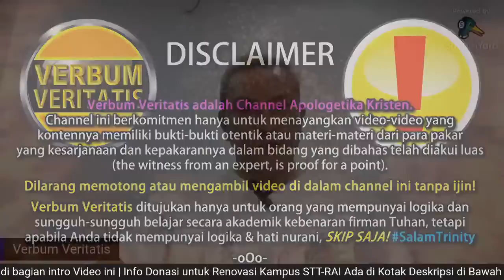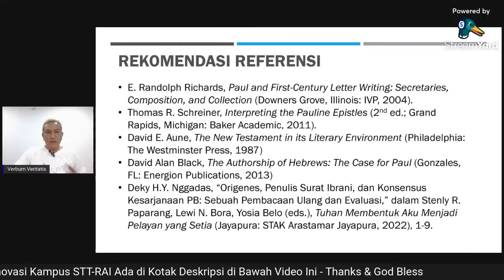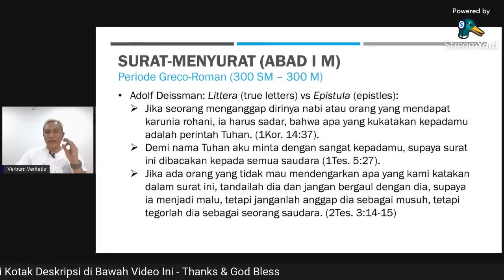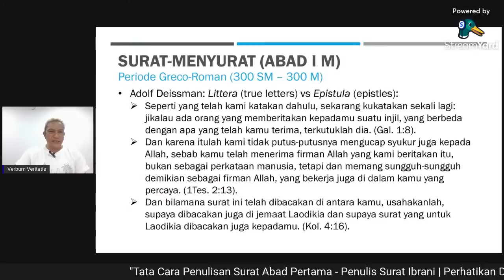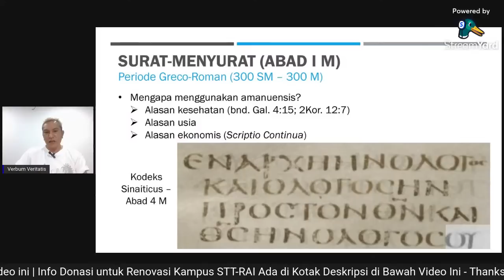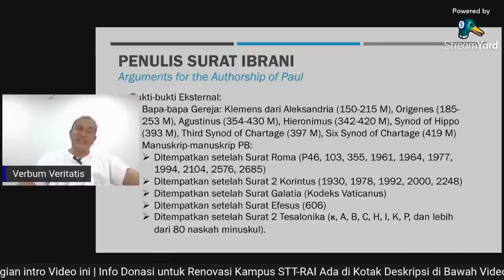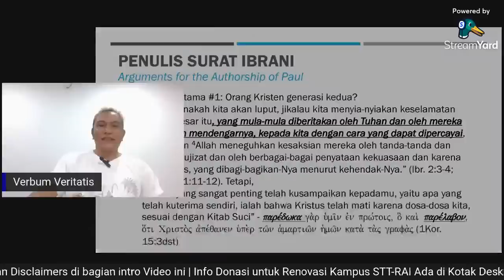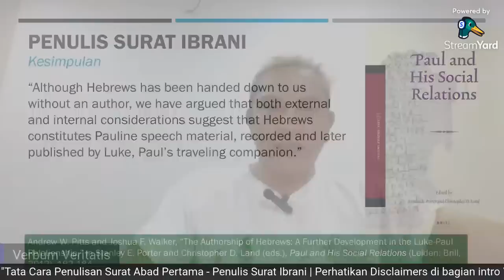Paulus Penulis Surat Ibrani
Public Lecture: Tata Cara Penulisan Surat Abad Pertama Masehi - Ekskursus: Rasul Paulus sebagai Penulis Surat Ibrani". Dalam lecture ini akan dibuktikan juga bahwa agnostisisme kesarjanaan PB terkait Surat Ibrani sudah saatnya ditinggalkan, khususnya ketika mereka salah mengutip tulisan Origenes (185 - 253 M).

Kami sedang merenovasi ruang Asrama yang kami harapkan bisa diselesaikan dalam Bulan Desember 2022. Juga dalam Bulan Januari 2023 ini kami mesti membayar biaya sewa sebuah ruko yang telah kami sewa Desember tahun lalu sebesar 38 juta.